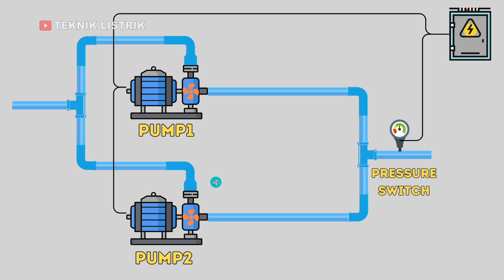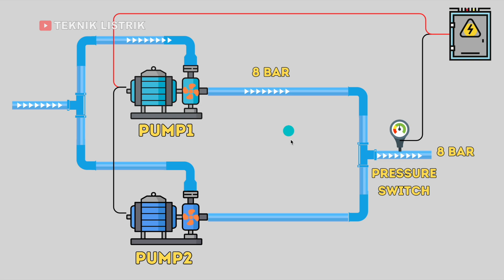ALAT PENTING YANG SERING DIPAKAI DI INDUSTRI - PRESSURE SWITCH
EBOOK 1 : DASAR INSTALASI RUMAH
EBOOK 2 : DASAR RANGKAIAN KONTROL
EBOOK 3 : DASAR PLC